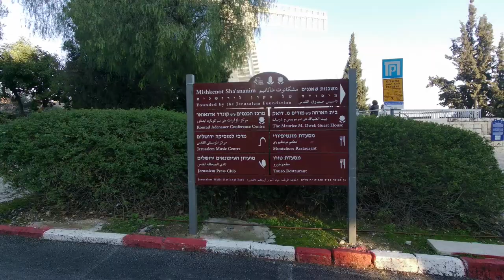Montefiore Windmill in Jerusalem